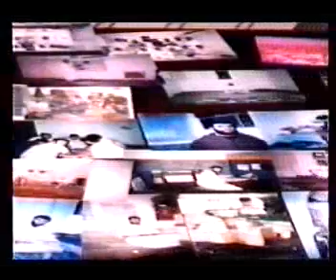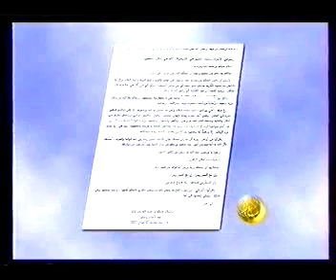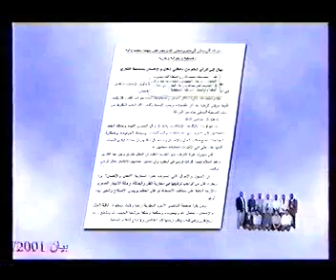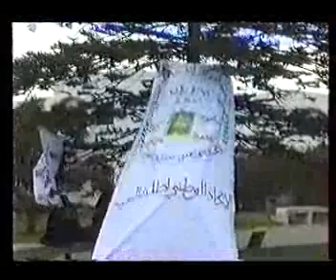شريط معتقلي العدل و الإحسان 12 في سجون المخزن المغربي6/4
شريط تعريفي بمعتقلي العدل و الإحسان المسجونين ظلما و عدوانا بسجن بوركايز بفاس بعشرين سنة قضوا منها الان ستة عشر سنة
أطلقوا سراحهم فورا
إنهم مظلومون ايها المخزن لا تحاول المساومة العدل و الإحسان رجال يربيهم رجل ليس ككل الرجال سيد الزمان سيدي عبد السلام